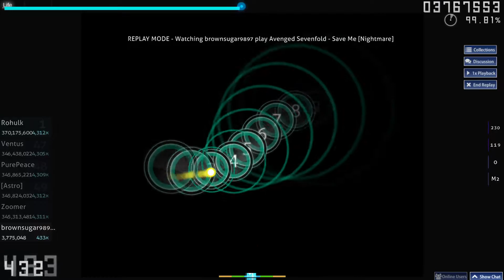Unexpected top play (454pp)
I was training my stamina when this happened randomly lol.